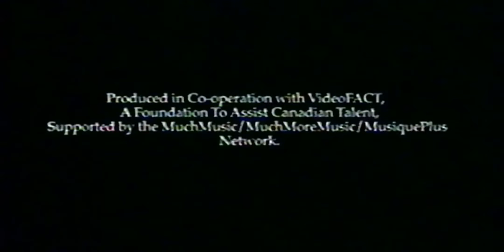Hennessy - The Fifty Most Beautiful People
From the album: Dig It Up